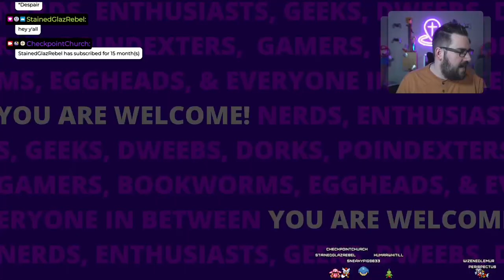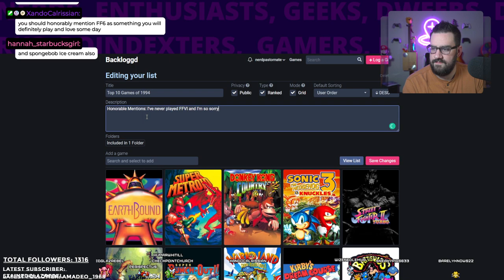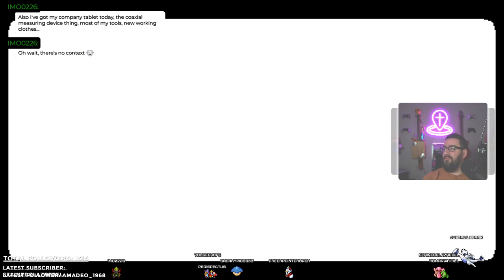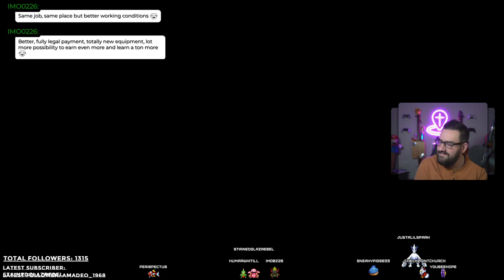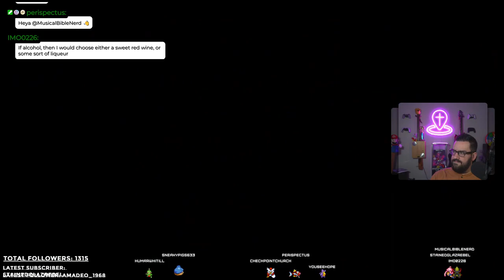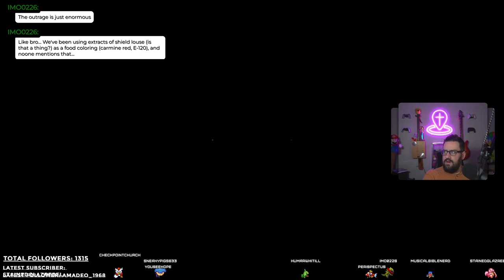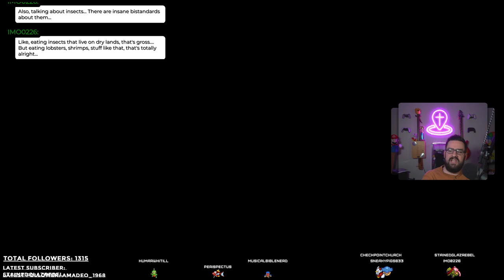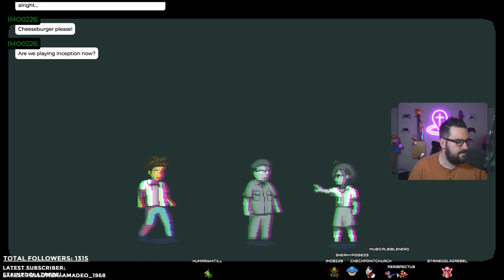WAIT WHAT this game just got even BETTER | Wake w/ Nate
This VOD was originally recorded on February 2nd, 2022.

Intro 0:00